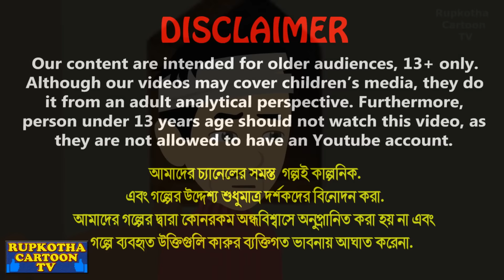দুই ধনী vs দুই গরিব বউ Dui Dhoni Vs Dui Gorib Bou | Bangla Cartoon | Rupkotha Cartoon TV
দুই ধনী vs দুই গরিব বউ Dui Dhoni Vs Dui Gorib Bou | Bangla Cartoon | Cartoon | Dhare Fuchka Khaoa Bou | Rupkotha Cartoon TV

✿ Story: দুই ধনী vs দুই গরিব বউ - Dui Dhoni Vs Dui Gorib Bou